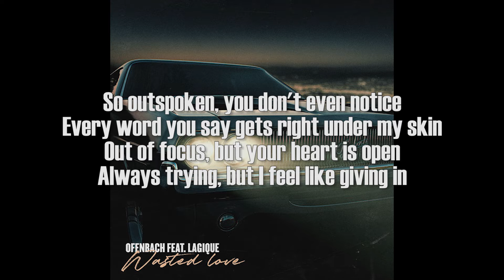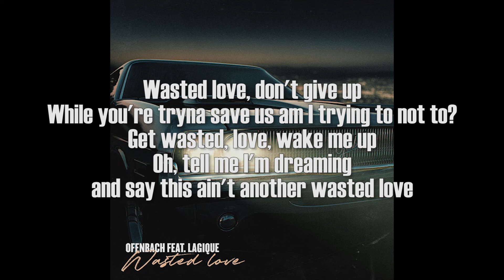Ofenbach - Wasted Love feat. Lagique (Lyrics)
Lyrics:

[Intro: Lagique]
Lo-lo-lo-love
Lo-lo-lo-love
Lo-lo-lo-lo-lo-love

[Verse 1: Lagique]
So outspoken, you don't even notice
Every word you say gets right under my skin
Out of focus, but your heart is open
Always trying, but I feel like giving in

[Pre-Chorus: Lagique]
Keep breaking hearts to pieces, I
Know I'm beyond the reason I'm
Afraid you're getting over us

[Chorus: Lagique]
Wasted love, don't give up
While you're tryna save us am I trying to not to?
Get wasted, love, wake me up
Oh, tell me I'm dreaming and say this ain't another wasted love

[Post-Chorus: Lagique]
Lo-lo-lo-love
Lo-lo-lo-love
Lo-lo-lo-lo-lo-lovе
Wasted love
Lo-lo-lo-love
Lo-lo-lo-lovе
Lo-lo-lo-lo-lo-love

[Verse 2: Lagique]
My emotions, overflowing oceans
Takes me to the point I can't control myself
If I knew how to find the words I'd tell you
I admit that sometimes I could use your help

[Post-Chorus: Lagique]
Lo-lo-lo-love
Lo-lo-lo-love
Lo-lo-lo-lo-lo-love
Wasted love
Lo-lo-lo-love
Lo-lo-lo-love
Lo-lo-lo-lo-lo-love
Wasted love

[Outro: Lagique]
Wasted love
Wasted love